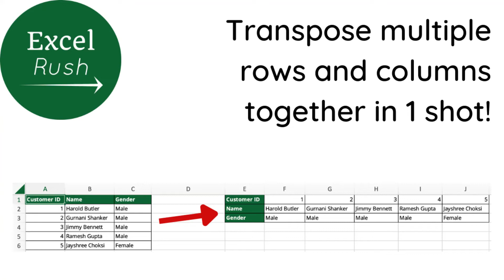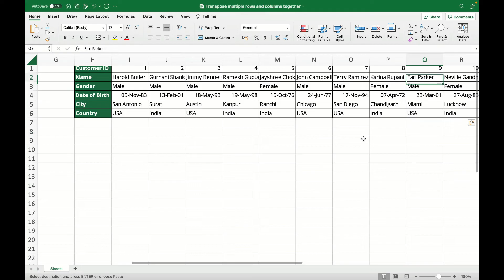How to transpose multiple rows and columns in Excel in one shot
Using the Transpose feature of Paste Special in Excel can help you convert a row data into column, and column data into row.
But instead of transposing 1 single row or column, you may need to transpose multiple rows and columns together. This is very easily possible as well.